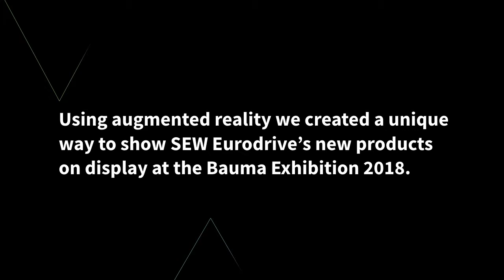SEW Case Study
Using augmented reality we created a unique way to show SEW Eurodrive’s new products on display at the Bauma Exhibition 2018.